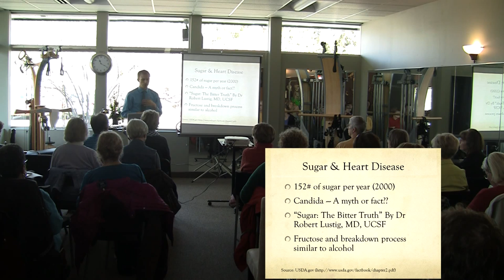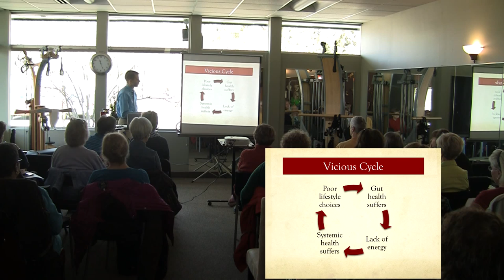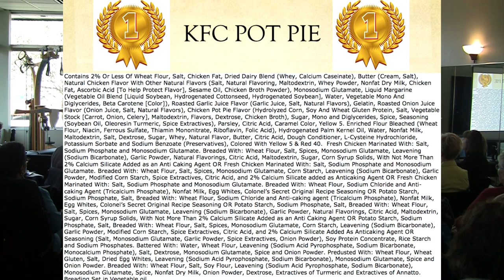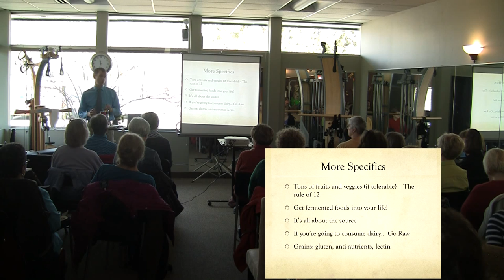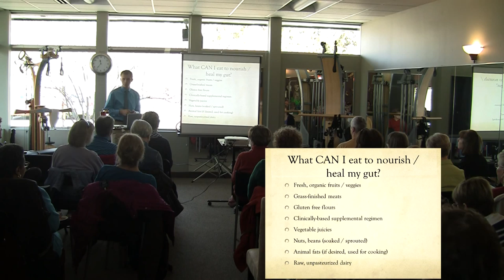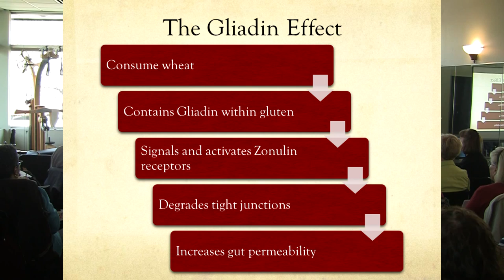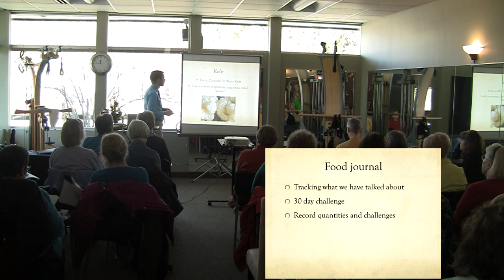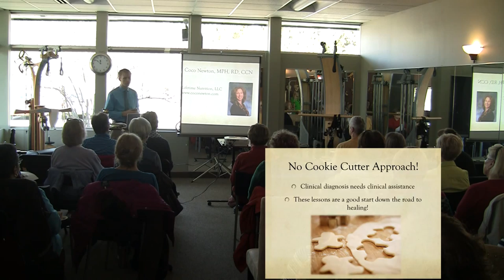Heal Your Gut, Restore Your Health Seminar: Part 2 of 2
Practical solutions for lifestyle-related gut disorders: Leaky Gut Syndrome, IBS, Acid-Reflux, Crohns, Inflammatory Bowel Disease, etc.

Check back every Monday for more empowering health articles!

By Chris Sovey, DPT, PT, RN,BSN

Fix rounded shoulders and forward head: "Massage To Improve Upper Body Posture -Part 2/2- Rounded shoulders, forward head posture (WBW Ep.27)"